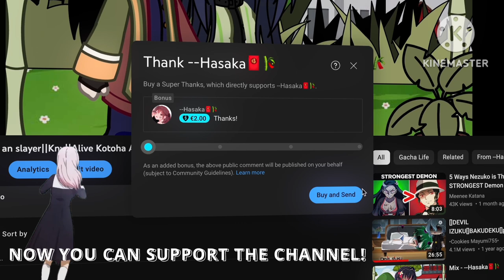Claude and Anastacius parents react to[]their future[]my au[]not my idea[]manhwa[]ships[]enjoy